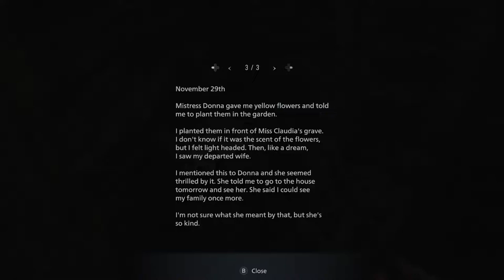Resident Evil Village (V)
Streamed via Google Stadia. Simply a test to see how the function works and for my own amusement.

After making his way to Donna Beneviento's house, Ethan must now find a way to escape and obtain his daughter's flask. Ethan then makes his way to the village's reservoir where he must collect another flask from the grotesque Salvatore Moreau.